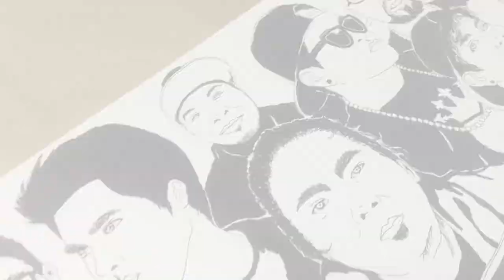Drawing FLIPTOP Rappers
TIME DRAWING TOOK ME:
2 HOURS

MY DRAWING TOOLS:
PAPER FOLCOAT#12 24.5x19 (inch)
MONGOL NUMBER 2
MY GEL 0.5
PILOT MARKER (FINE)

FILMING GEAR AND EDITING EQUIPMENT:
Adobe Premier Pro CS6
Iphone6
HOT Mini Tripod Stand Support Holder Hand Grip Stabilizer With Smartphone Clip
EVATION TRIPOD

(Thankyou and Awesome music for Artist and Youtubers)